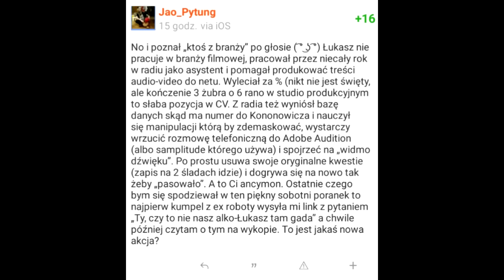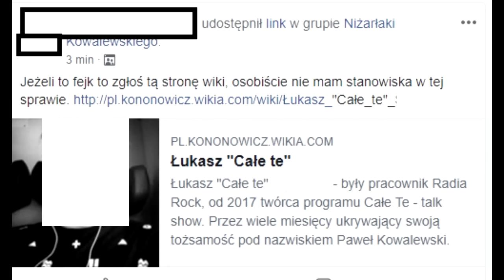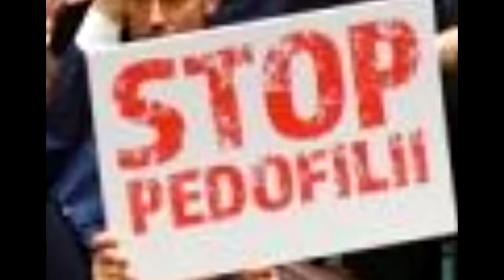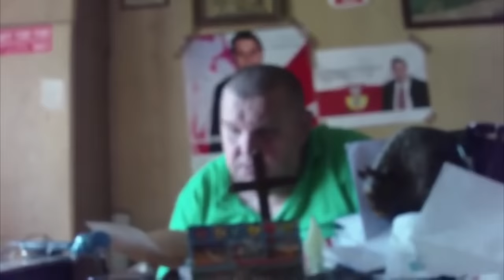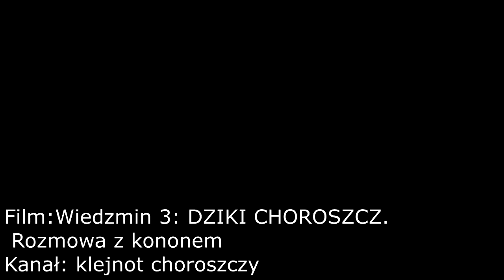[REUPLOAD] Kronika " Uniwersum Szkolnej " Sezon 2018 cz.9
Pierwotna wersja spadła z rowerka, gdyż potęga Afery Jaokowej i oskarżeń Mariusza z Krzaków okazały się być nie do okiełznania... Obecną mocno ocenzurowaną wersję wrzucam by zachować ciągłość Kroniki.

Film ma charakter dokumentalno - archiwalny i ukazuje głównie postać Krzysztofa Kononowicza w 2018 roku.

Ta część powstała w 10% na podstawie informacji z Konowicz Fandom, a w 90% z mojego researchu.